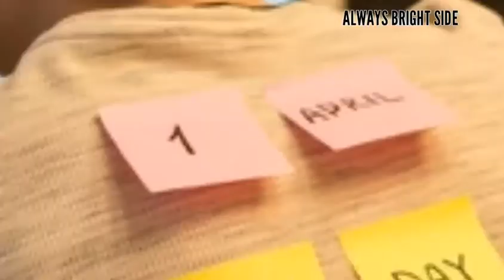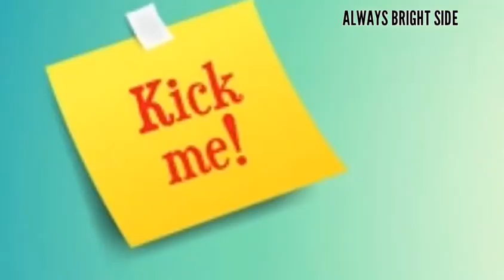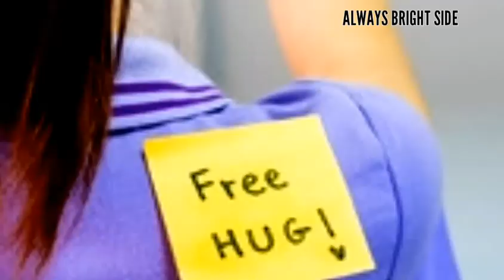Why April Fool Is Celebrated | Why April Fool Day Is Celebrated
Hello everyone
We all know that april fool dat is vry intresting day but do you know why we celebrate april fool day?

Watch this video and know the reason behind it.

Thanks